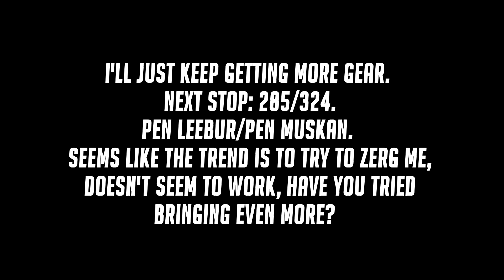BDO - Road to Glory: Month One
All I've been doing is.. grind grind grind. I treat myself to PVP rarely now. TET Blackstar Blade, PEN HEVE Caphras level 10, and TET eye of the ruins in 25 days. That's what I've done this month so far, and i've got quite a bit saved up for PEN LEEBURS. Road to Glory might end when I have full PEN ARMORS. But you can see, how much of a difference those little amounts of gains have made for PVP. I'm really confident of what I can bring to the table if I can get Full PEN armors, So I'm going to keep pushing. Don't get it twisted though, When the gains come, we letting it loose! 😈

Music
Far Out - Horizon